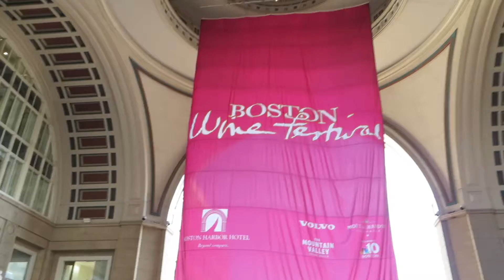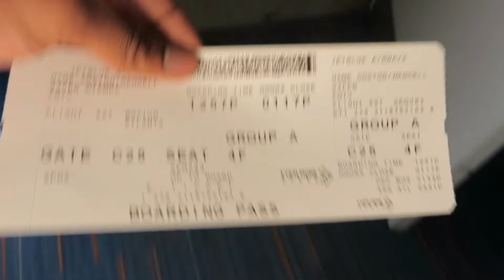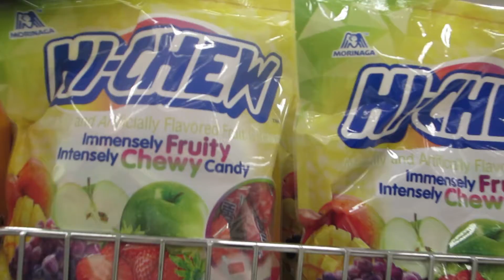TRAVELING BACK TO ATLANTA!!!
Exploring Downtown Boston while on layover going to Atlanta

Chillwithdell
ADD ME ON SNAPCHAT! Chillwithdell

All filmed on a canon powershot Elph 330HS